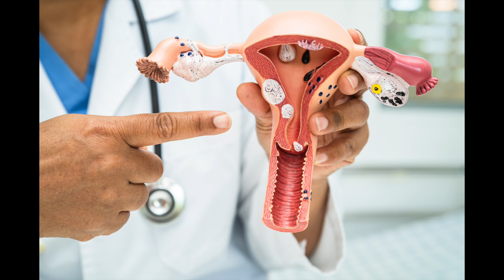HPV. Dla kogo szczepienia?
W Polsce prowadzony jest program bezpłatnych szczepień przeciw wirusowi HPV dla dziewczynek i chłopców w wieku 12 i 13 lat. Jednak dorośli muszą za to szczepienie zapłacić. Dlatego część z nich zastanawia się, czy warto się zaszczepić, szczególnie po rozpoczęciu życia intymnego.
W podcaście CowZdrowiu.pl redaktor naczelna serwisu Aleksandra Kurowska rozmawia na ten temat z ekspertami, profesorem Mariuszem Bidzińskim, konsultantem krajowym w dziedzinie Ginekologii Onkologicznej i Arturem Prusaczykiem, lekarzem ginekologiem, wiceprezesem związku pracodawców SPOIWO.